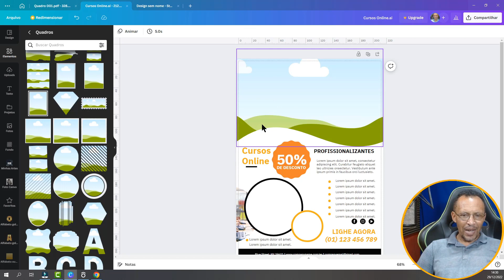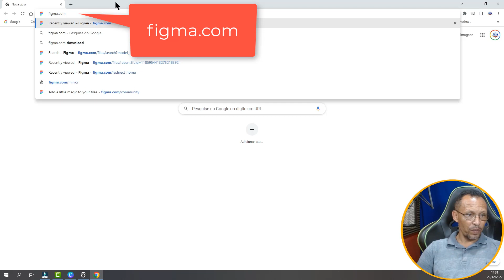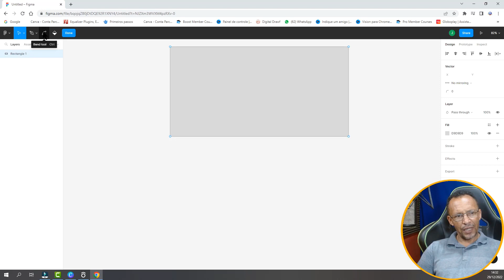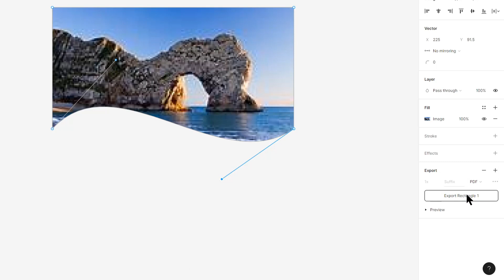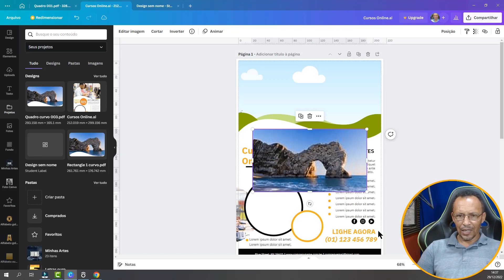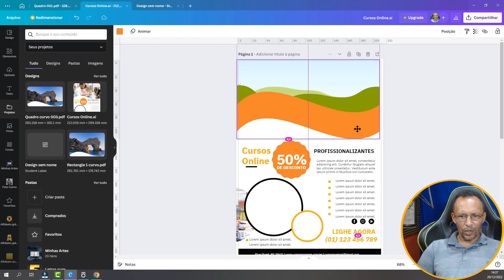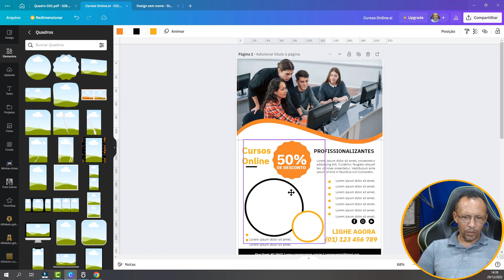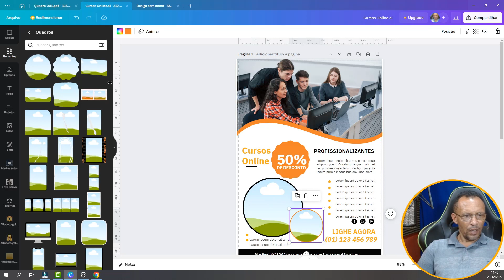CANVA + FIGMA: Como fazer QUADROS no Canva e de Graça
Meus Cursos ♦ Adquira meus Cursos de Design Gráfico Neste vídeo, mostraremos como fazer Quadros ( recipiente para imagens)no Canva ! Este é um ótimo tutorial para iniciantes que desejam criar belos designs com Quadros personalizados! Se você está procurando uma maneira de incrementar seu portfólio de design com um pouco mais de emoção, então este é o tutorial para você! Mostraremos como criar lindos Quadros no Canva usando apenas algumas etapas fáceis. Você será capaz de criar designs complexos em pouco tempo!